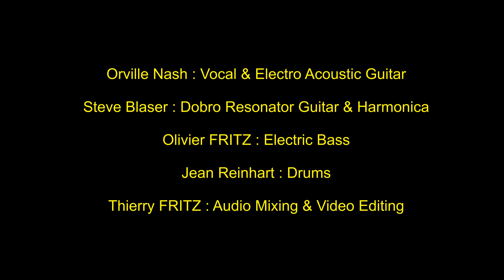BOOTLEGGER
Herewith the latest Swamp style tune by Orville Nash & Power Coffee : " Bootlegger" . Step in you all into "Outlaw Country.